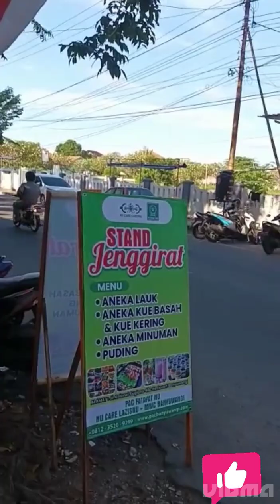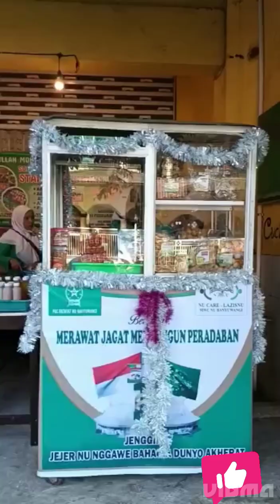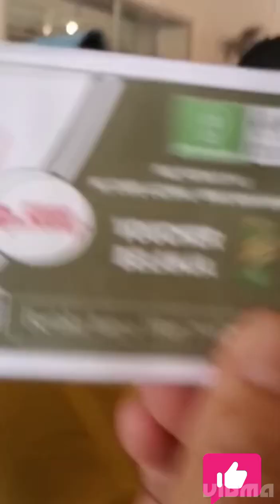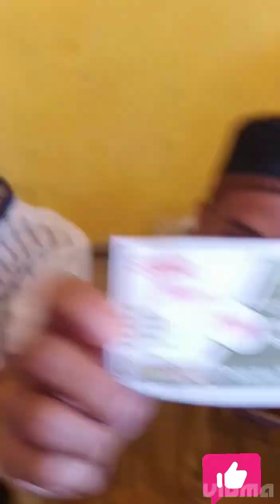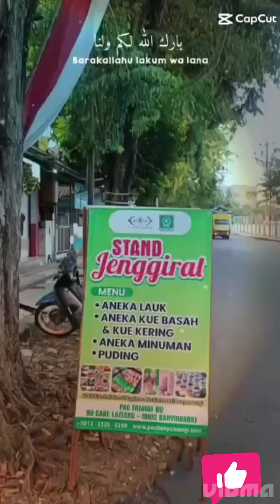💚 SoftOpening Stand Jenggirat ( Jejer NU Bahagia Dunia Akhirat ) NU 💚 Ahad, 19 Februari 2023 💚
Ahad, 19 Februari 2023
Stand_JENGGIRAT (Jejer NU Bahagia Dunia Akherat) 🥰
** Sinergitas antara NU-CARE, LAZISNU BWI bersama PAC @fatayatnu_bwi BWI ...
Bersama memberdayakan perekonomian masyarakat BWI😇 Semoga bisa terus menebar manfaat...😇
Yuukk, jangan lupa berkunjung di Stand kami ya,
Menyediakan 👉🏻 aneka masakan olahan, aneka kue basah, kue kering, aneka pepes, aneka sayur, dll.

BUKA SETIAP HARI MULAI JAM 5 PAGI SAMPAI JAM 11 SIANG.
Jl.Kolonel Sugiyono ( Depan Masjid Sitropenganten Tukangkayu Banyuwangi )👌